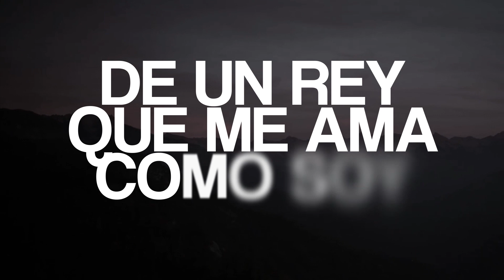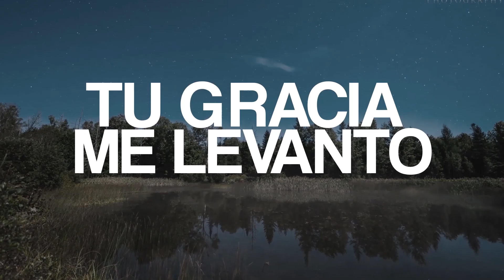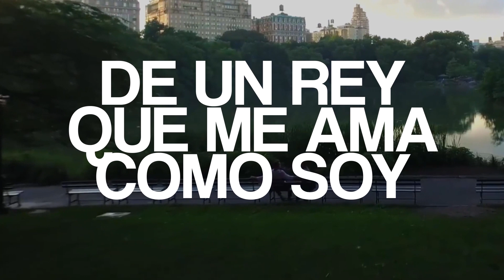José Perdomo - Del Pesebre Al Trono (Lyric Video)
José se inspira en escribir su propia música de todas sus experiencias y vivencias que tuvo que pasar y el milagro maravilloso que Jeús hizo en su vida, Rescatarlo de una muerte segura. A lo largo de su carrera musical, José ha sido un ejemplo a seguir, con un testimonio impactante, DIOS ES FIEL’’ ahora honra a Dios con su música y a tocado los corazones de miles a nivel internacional.